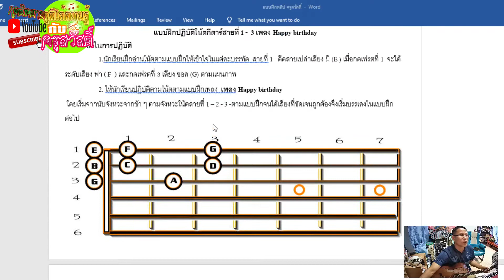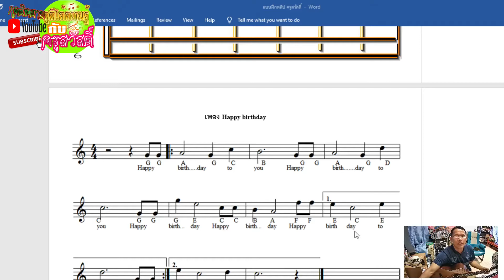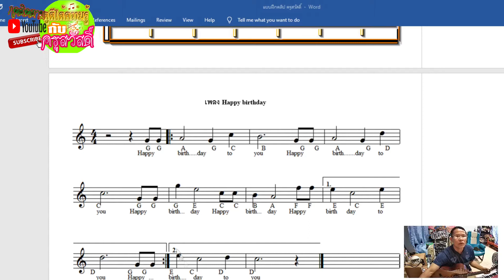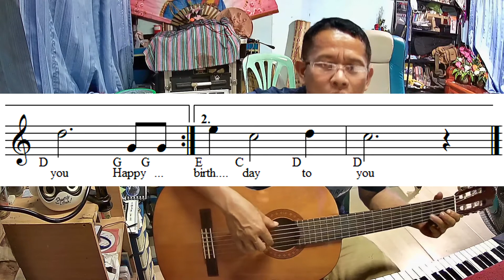กีตาร์เล่นง่ายๆสไตส์ครูสวัสดิ์ EP.4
กีตาร์เล่นง่ายๆสไตส์ครูสวัสดิ์ ep4 เพลงHappy birthday
สอนการเล่นกีตาร์เบื้องต้น เริ่มแรกทำอย่างไรให้เล่นกีตาร์เป็น
- เทคนิคการเล่นกีตาร์ให้เป็นเร็วที่สุด
- กีตาร์สายที่ 1-2-3 ก็เล่นเพลงได้แล้ว
-เล่นกีตาร์เพลงHappy birthday
โดย ครูสวัสดิ์  คะรุรัมย์ โรงเรียนภัทรบพิตร สพม.32